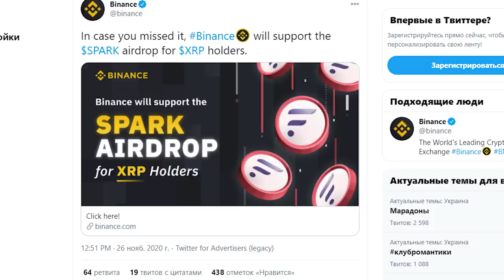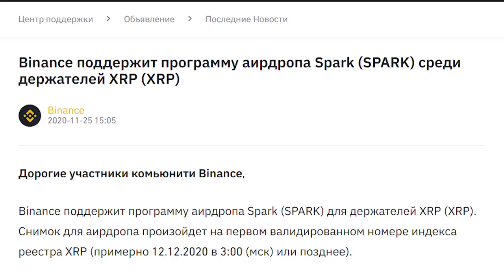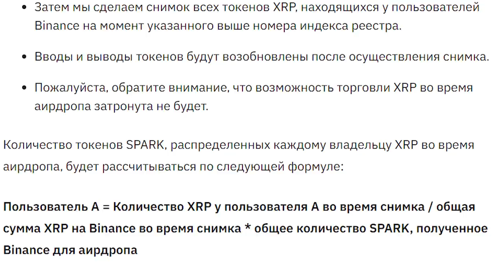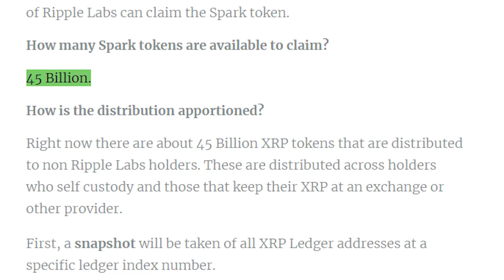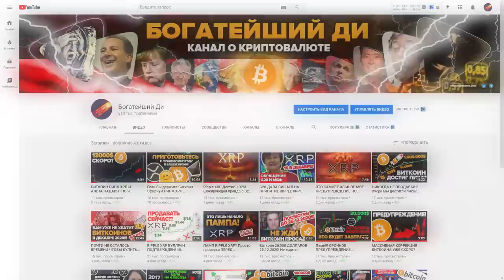Сообщение для всех Холдеров Ripple XRP и пользователей Binance (01:00 МСК 12.12.2020)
ЭТО САМОЕ БОЛЬШОЕ МОЕ ПРЕДУПРЕЖДЕНИЕ ПО RIPPLE XRP! ПОСМОТРИ ДО 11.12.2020!! + МОЙ КОНКРЕТНЫЙ ПЛАН!!

ХОЛДЕРЫ RIPPLE XRP! ТО ЧТО МЫ ЖДАЛИ СЛУЧИЛОСЬ! Binance и SPARK! Время до 01:00 МСК 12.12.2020!